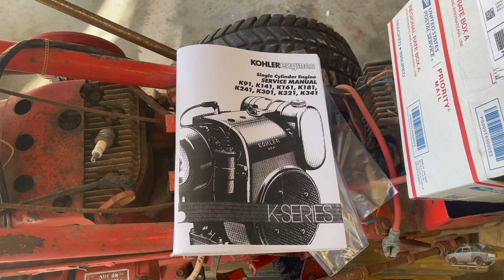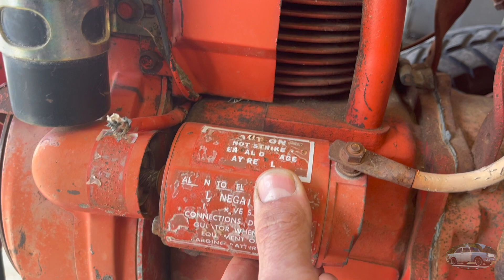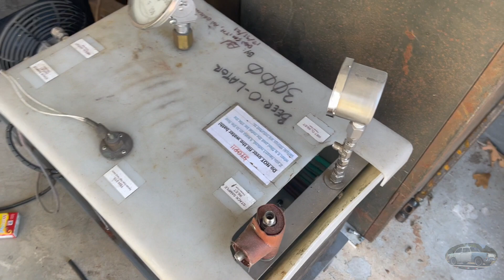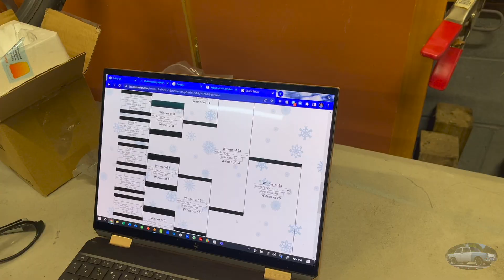Shemanigans - belt sander racing - projects - madness 2022/2023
This year's Rad Dad's New Year's event, "Shemanigans", was likely more fun than  I deserve.
I was able to come out a day early to help assemble the belt sander race track, R&D the arc lighter build, and play with fire.
The next day was down to business though.
As you can see, we take our belt sander racing very seriously.

This video includes all of the following.. and more
Various outboard motors
Various other motors
Sears and Roebuck de luxe flame sprayer
Toro Hover Mower
1959 Heckendorn Mower
1959/19x60 Sears Craftsman Deluxe Mower
1947 Oliver Row Crop 70 tractor
1930 John Deere 1 1/2 horsepower hit-n-miss engine
arc lighter construction (DIY)
belt sander racing
aluminum casting

For the record, @ 24:10, Dan mentions the idea that the valve may be closed, and we're just burning the kerosene remaining in the pan.
While this was not the case, that is a perfectly reasonable method.  You may have to open it up again, and possibly even light again, but this is the method campers have used for years with multi-fuel/white gas stoves.
Kerosene I'm sure would be very similar in this operation, while I have not personally used the method on a de luxe flame sprayer.

Fun fact: The actual "sketchy count" on film was more like 9, but I had to do some minor editing, and lost one.

00:00 Intro
05:50 Track Setup
07:12 Chad's Tour
16:01 Arc Lighter R&D
18:45 2 Stroke Belt Sander Intermission
21:37 Flame Sprayer in Action
28:54 Shemanigans Event
31:37 Belt Sander Racing
43:43 One Final Achievement